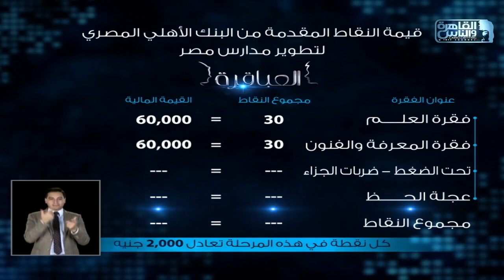العباقرة مدارس | الموسم 14 | كلية رمسيس للبنات والشهيد احمد الرفاعي | المعرفة والفنون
العباقرة مدارس | الموسم 14 | كلية رمسيس للبنات ومدرسة الشهيد احمد الرفاعي الثانوية | الحلقة 10

العباقرة الموسم الرابع عشر - 14 .. اكتشف ما لا تعرفه..